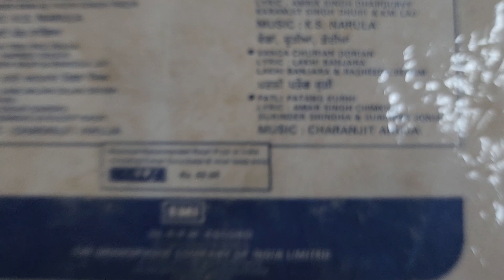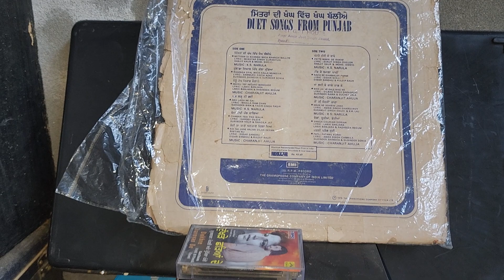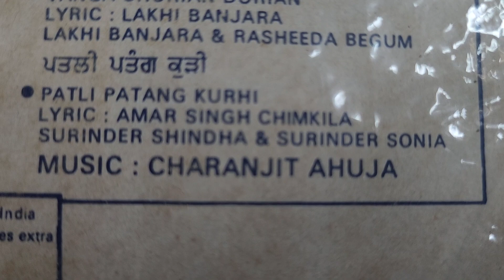12.ਪਤਲੀ ਪਤੰਗ ਕੁੜੀ।ਸੁਰਿੰਦਰ ਛਿੰਦਾ.ਸੁਰਿੰਦਰ ਸੋਨੀਆ। ਲੇਖਕ. ਅਮਰ ਸਿੰਘ ਚਮਕੀਲਾ। ਸੰਗੀਤ ਚਰਨਜੀਤ ਅਹੂਜਾ ECSD 3018